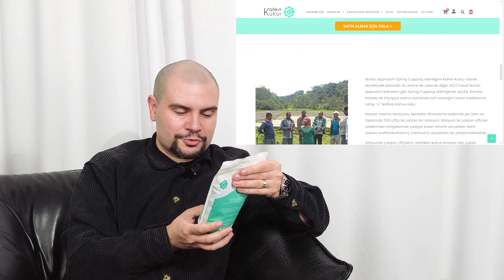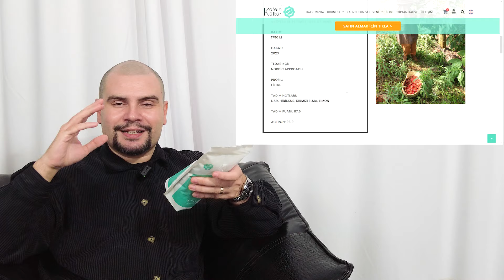Nitelikli Kahve Seçkimizde Yeni Neler Var? - Nordic Approach Seçkisi - Kafein Kültür Kahve Tarifleri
Uzun zamandır beklenen Nordic Approach kahvelerimizin bir kısmı artık satışta!

Yeni kahveleri incelediğim bu bölümde aynı zamanda Ocak ayı sonuna kadar geçerli indirimden de bahsediyorum.

00:00 - 01:17 : Açılış ve Teşekkür
01:17 - 07:22 : Hasat ve İthalat Periyotları
07:22 - 08:54 : Yeni Hangi Kahveler Var?
08:54 - 11:56 : Etiyopya
11:56 - 14:37 : El Salvador
14:37 - 17:40 : Etiyopya